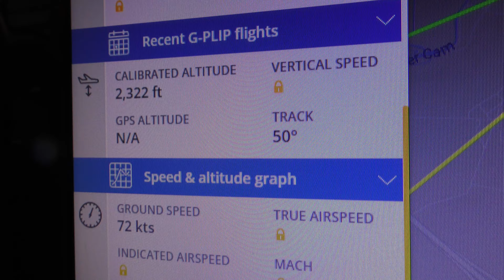share G PLIP leading Edge Aviation Diamond DA40D Diamond Star over Cambridge UK 27sep2020 353p & squ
.Always change quality to 4K or 1080p or original quality as Youtube default to a lower resolution so video doesnt look as good as it should ! ( click the icon like a cog to bottom right of each video each time you watch 1 of my videos ) ,If you like my video please click like & then copy & paste the link to your family and friends in an email or to Twitter or Facebook etc to promote my work  and bookmark my account which is